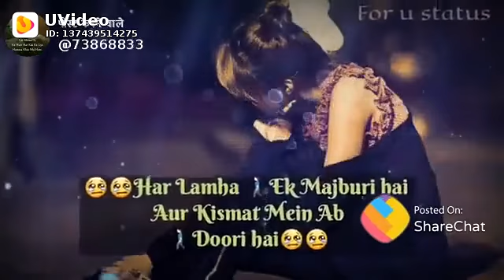Jab tumko humse pyar nahi best sad status